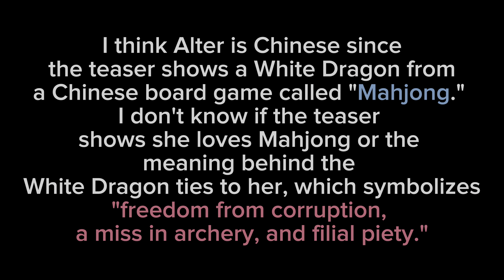ALTER TEASER IN THE FIRING RANGE (Apex Legends)